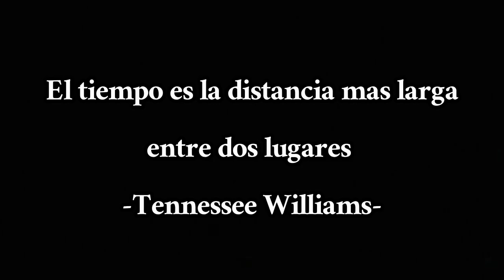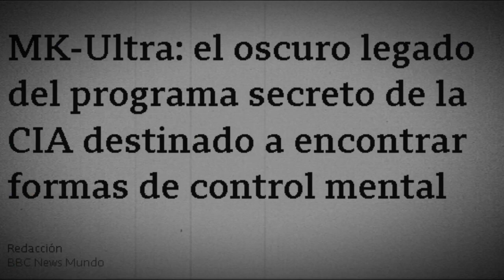El Perturbador Experimento Filadelfia | NO LO CREERAS!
¡Hola! ¡Bienvenido al canal de YouTube! En este video, vamos a explorar uno de los experimentos más controvertidos y misteriosos de la historia: el Experimento Filadelfia.

En 1943, la Armada de los Estados Unidos supuestamente llevó a cabo un experimento secreto para hacer invisible un barco, el USS Eldridge, usando un dispositivo conocido como el generador de campo unificado. Según algunos informes, el barco se volvió completamente invisible y se teletransportó a otro lugar. Sin embargo, el experimento no salió como se esperaba, y muchos de los marineros a bordo sufrieron graves problemas de salud mental y física.

Así que si estás interesado en la historia de los experimentos secretos del gobierno, los fenómenos paranormales o simplemente te gusta explorar los misterios de la ciencia, entonces este video es para ti. ¡No te lo pierdas!

🔗 Menciones► La música contenida en este video es del canal  el canal “CO.AG Music” apoya su increíble talento 👇